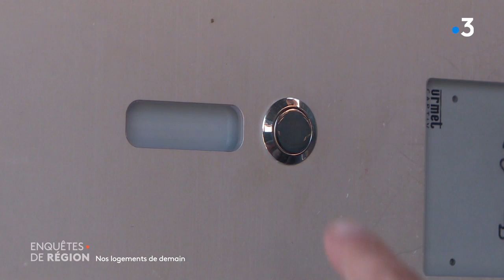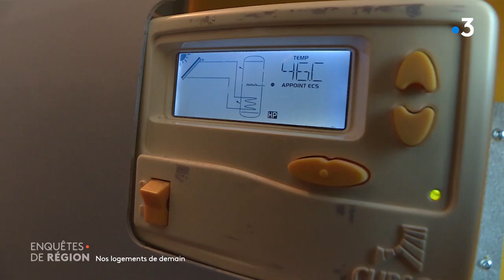ENQUÊTES DE REGION. La maison du futur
A quoi ressembleront nos logements en 2050 ? Pour l’ADEME (Agence de la maîtrise de l’énergie), notre habitat va nécessairement évoluer. Nous vivons plus vieux, nos familles évoluent (et nos besoins de mètres carrés aussi) et nous sommes toujours plus connectés. Surtout, nous allons devoir adapter nos intérieurs aux nouvelles menaces : les crises sanitaires et le réchauffement climatique.

La maison du futur existe déjà à Saint-Priest (Métropole de Lyon). Bienvenue dans l’une des 31 maisons passives des Hauts des Feuilly. Tout confort, elle ne vous coûtera que 100 euros de chauffage par an. C’est l’effet magique de la construction à ossature bois, de ses 30 centimètres d’épaisseur d’isolant et de ses grandes baies vitrées qui représentent 60% de la surface de la façade.

Retrouvez-nous sur :
Notre site web